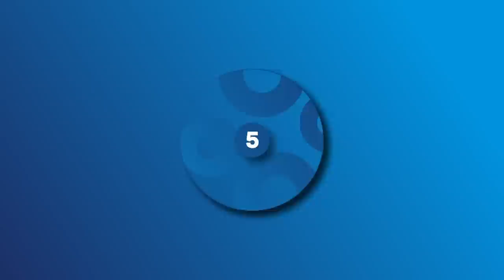Top 10 Points | Day 9 | Australian Open 2023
Watch the Top 10 points from day 9 of the Australian Open 2023.